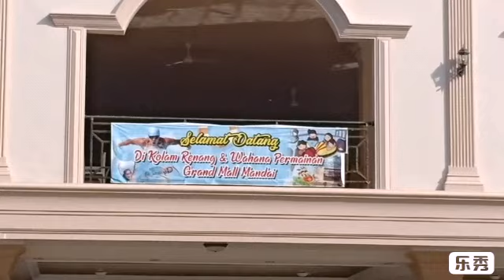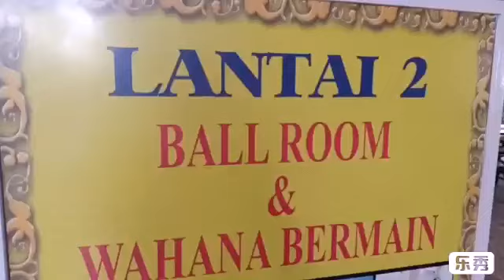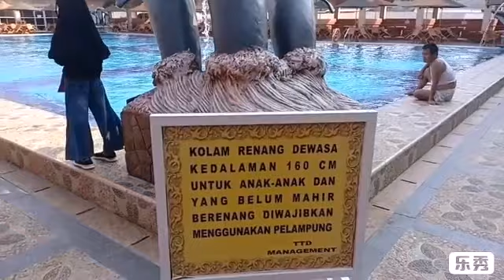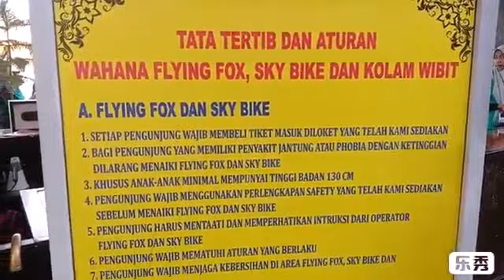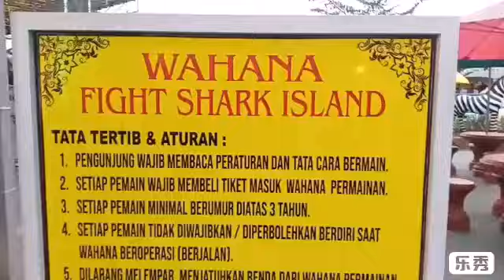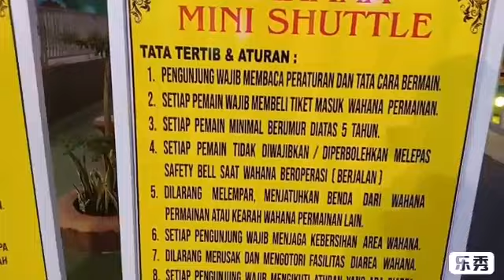WAHANA DAN KOLAM WIBIT MENYERUPAI EROPA KINI SUDAH ADA DI GRAND WATER BOOM MAROS